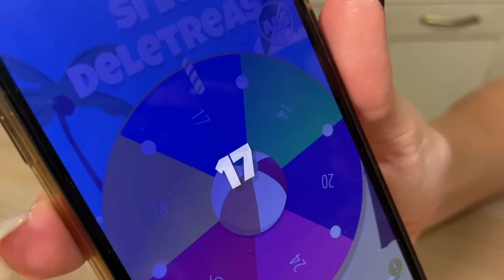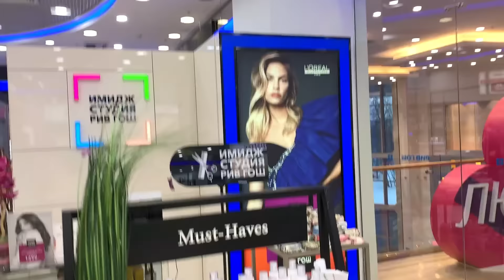SI LO PUEDES DELETREAR TE LO COMPRO Challenge 2022 😱 CONSIGO EL GATO? | Daniela Golubeva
** REVELAMOS EL PREMIO SOÑADO DE DANIELA** Si lo puedes deletrear te lo compro challenge. En este reto de Daniela Golubeva, todo lo que ella pueda escribir con un juego de letras, se lo comprarán, como Victoria Secret, iphone y además en este reto puede ganar el gato!. Es un reto como si lo tocas te lo compro, también le compro todo lo que pueda agarrar, todo lo que puedas cargar y todo lo que dibujes te lo compro.

Daniela va al centro comercial a comprar perfumes, ropa y muchas cosas más en este reto extremo.

⭐️Consigue ya mi nuevo libro "Hermanas para Siempre"